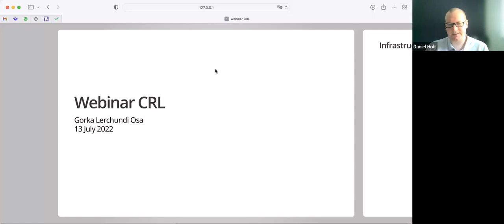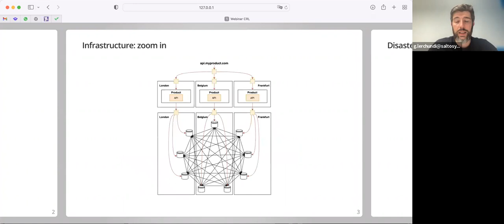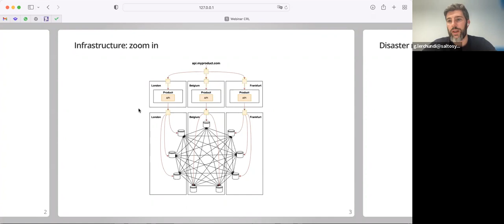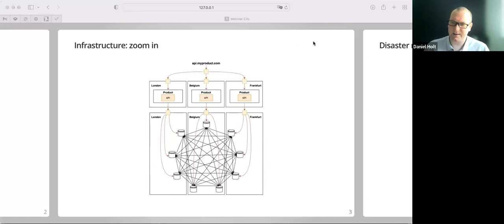Why high availability is key for Salto Systems | Highly available access management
SALTO Systems is the global market leader in smart electronic access control solutions, they develop and manufacture advanced and reliable wireless electronic locking and access control smart solutions.

High availability and low latency of data is key to providing the level of customer service demanded by their global customers.

In this webinar, we talk to Gorka Lerchundi, Senior Cloud Architect at SALTO Systems about the challenges of delivering world class customer service and availability whilst transforming IT infrastructure.

00:00 Introduction
00:45 Who is Gorka Lerchundi
1:28 What is Salto Systems

Some of the points we cover:

• The benefits and challenges of moving from on-prem to cloud
• Why availability is King, building high resiliency
• Multi region expansion and engineering for low latency